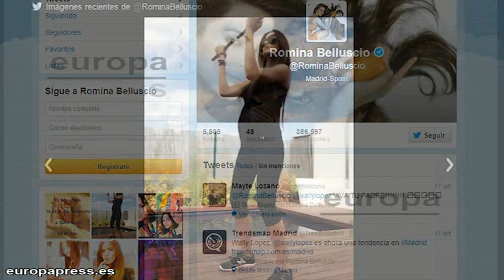Romina Belluscio, en forma durante su embarazo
No por estar esperando a su primer hijo con Guti, la guapa modelo y presentadora va a descuidar su figura. Romina Belluscio se niega a perder su envidiada silueta por lo que, incluso estando embarazada, decide mantenerse en forma.